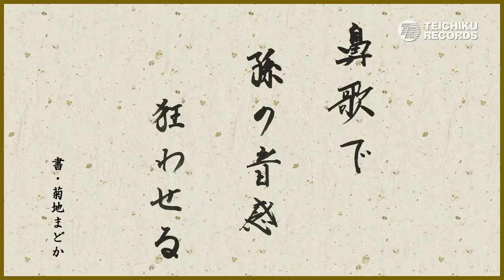菊地まどか / 「長編歌謡浪曲 孫はかすがい」孫川柳 受賞作品発表！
2013年3月20日発売 菊地まどか「長編歌謡浪曲 孫はかすがい」発売記念
 "孫川柳" 募集キャンペーン 受賞作品発表！！

さらに！力作ぞろいの応募作品の中から選ばれた
各受賞作品を菊地まどかが浪曲調の節回しで詠み上げます！！

『ユニーク賞』
鼻歌で 孫の音感 狂わせる

『菊地まどか賞』
孫がきて 明りがともった お祭だ

『孫はかすがい賞』
良いところは 皆んな私似 いや俺似

※応募は締め切りました。たくさんのご応募ありがとうございました。